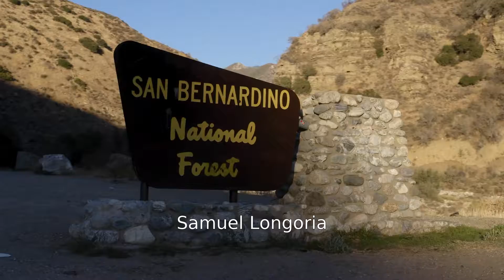2021 REVEL Big Bear Marathon: Samuel Longoria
Samuel Longoria in the 2021 REVEL Big Bear Marathon.